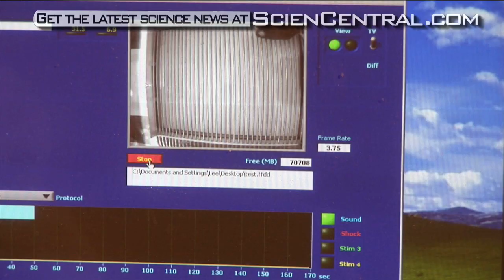Undoing Depression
You can train dogs to bark or sit. But what about training mice to grow new brain cells? A Nobel Prize winning scientist has done that, and he says it could lead to new ways to treat depression in people.